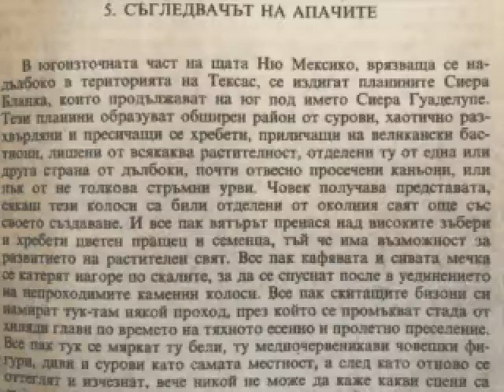Винету III (Winnetou III), Карл Май, (Karl May), 5 глава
превод на български Веселин Радков
Bulgarian audio recording
четен на български от Ани Георгиева, за Nate :)